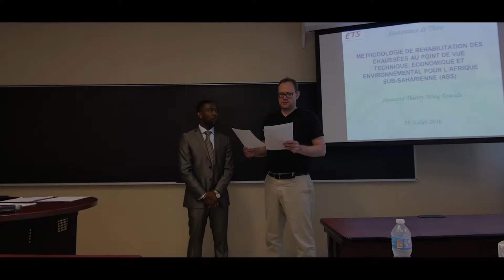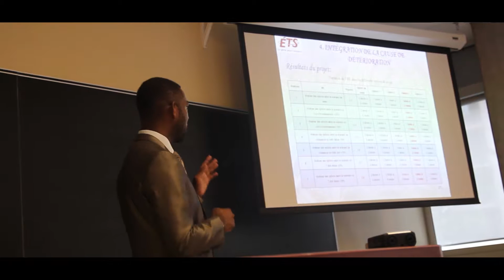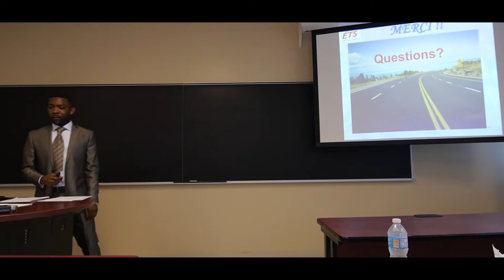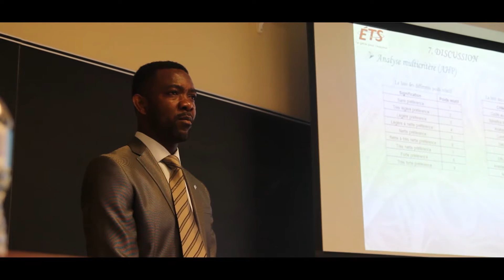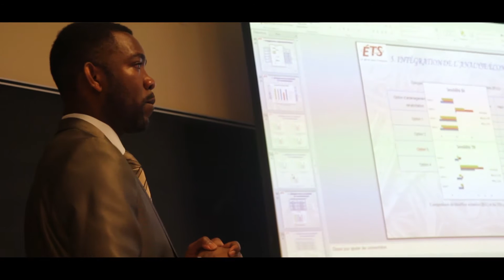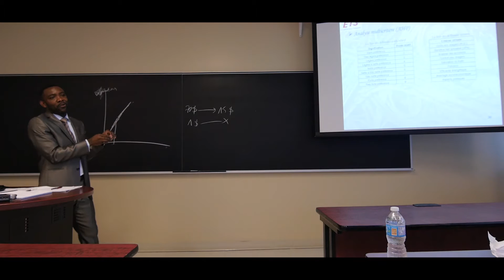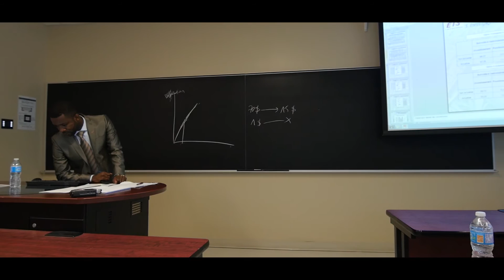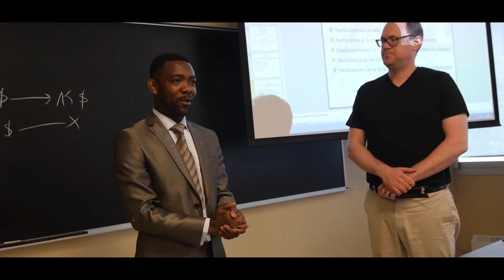Soutenance de thèse de doctorat // Bienvenu Thierry Mbog Towada - ETS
Les productions imaginaction
Création de contenu audiovisuel
On se déplace partout au Québec pour vous servir!